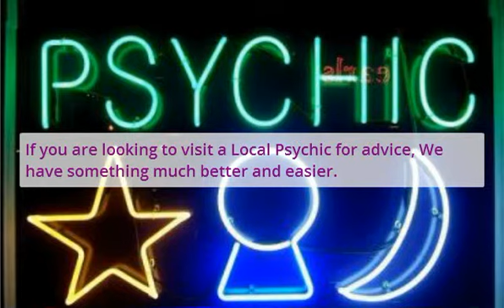Psychic Advice Free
Psychic Advice Free can't hold a spell against our offer. Now you can try before you buy.

Psychic powers available: Clairvoyance, Tarot Cards, Past-Present-Future, Medium, Fortune Telling, Palm Readings and more

Genre: Psychic Advice Free Details

Then you can see if the psychic did a good job or not. Without having to pay a dime.

Getting started is easy. To get your free reading trial, head on over to:
| Psychic Advice Free will be your savior.